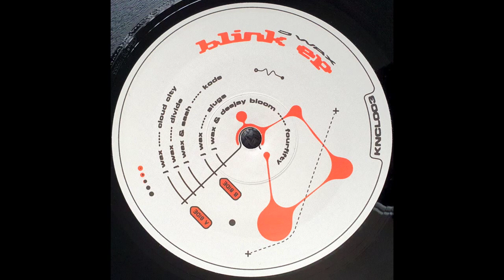J wax X SAAH -- Kode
J Wax - Blink EP
Kouncil Cuts - KNCL003
Vinyl 12',
2020, Inverness, UK

All tracks produced and mixed by J Wax.
Additional mixing and production on track 3 from SAAH.
Additional mixing and production on track 5 from Deejay Bloom.
All Tracks mastered at Curved.
Vinyl pressed at Curved, London.
Artwork by TheAJAM